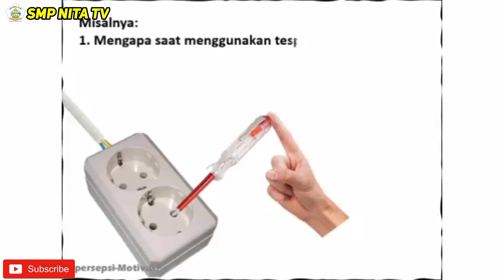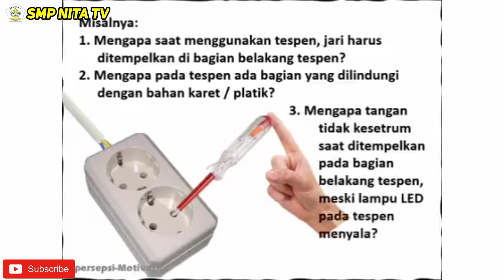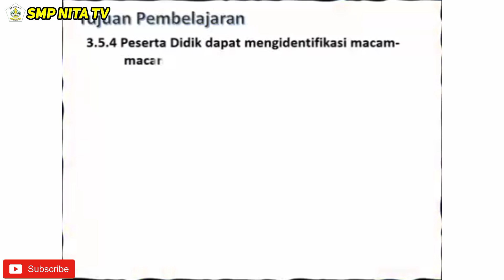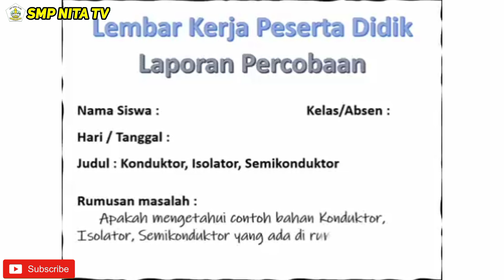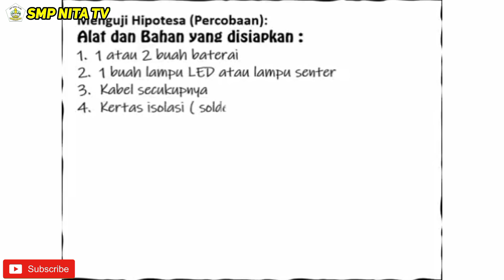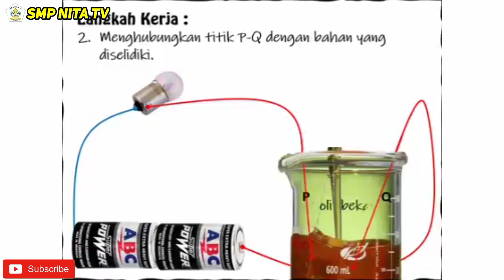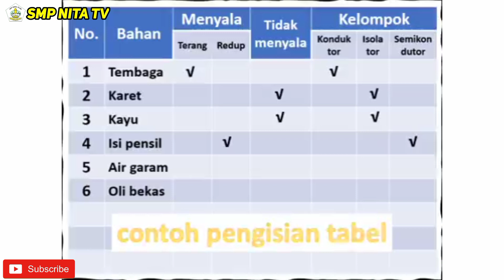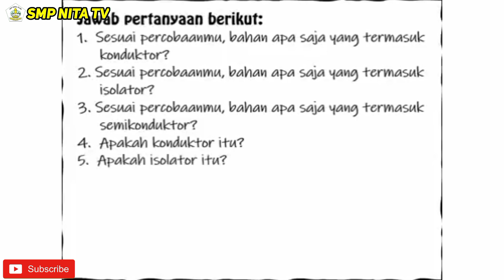IPA || Konduktor, Isolator dan Semikonduktor || Kelas 9 || SMP NITA TV